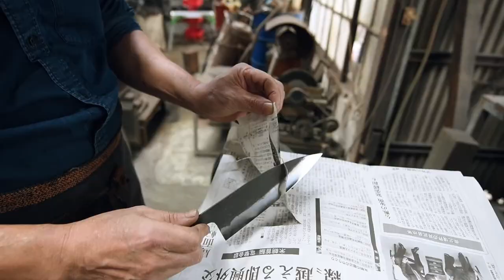From the Forge, Omura Japan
Continue on your "Journey" this month and meet Hiroki Tanaka, a fourth generation blacksmith from Omura in Kyushu Prefecture. His matsubara style knives have always provided visitors with a cultural connection and historical tie to Japan that they can enjoy for the rest of their lives.

Produced help from:
James Ku
Junko Kaino